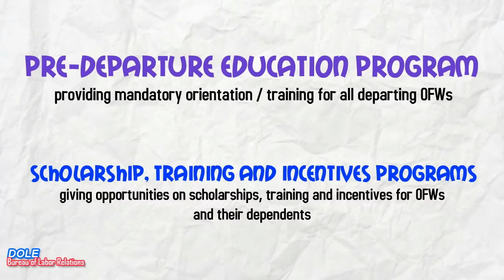Welfare of Overseas Workers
Benefits of Overseas Workers - DOLE